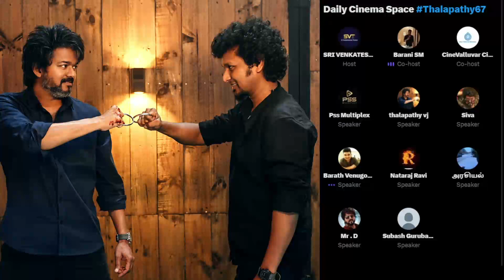300 கோடி Varisu | Master'யை முந்திய Ajith'ன் Thunivu | T67'ல் Iron Man 😳 Lokesh Kanagaraj Vijay